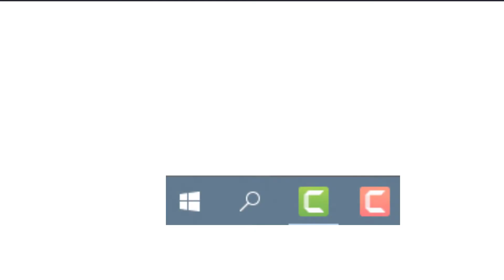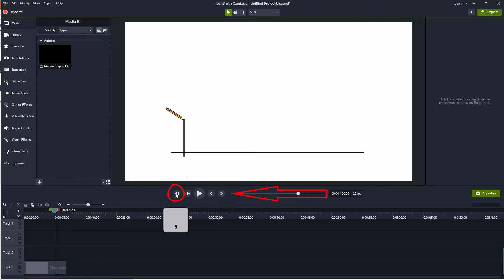Reversing a Video Using Camtasia Recorder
A short video demonstrating a simple to use method for creating a reverse recording of a video. The method works well for short videos but can be used with any video.